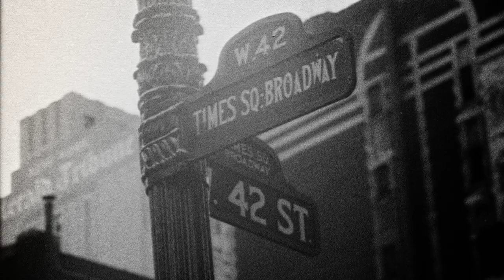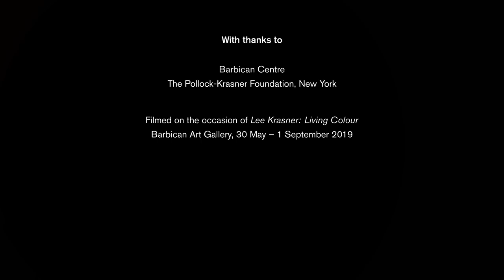What is: Abstract Expressionism? | HENI Talks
‘By now, you and I know what we mean when we say it. But it certainly hasn’t defined anything. If you take the Abstract Expressionists and try to break down the difference between [Barnett] Newman and [Jackson] Pollock, let’s say, where are you other than that big loose loophole called Abstract Expressionism?’ – Lee Krasner

Barbican Curator Eleanor Nairne explores the commonalities and divergences between the artists we have come to know as Abstract Expressionists. What is the underlying connection between these works that seem so different in terms of colour, form, idea and material? Nairne unpacks the term paying critical attention to the work of Lee Krasner, a painter who refused to settle on a ‘signature image’, a uniquely identifiable style and mode of working which was so important to her contemporaries like Jackson Pollock, Mark Rothko and Franz Kline.